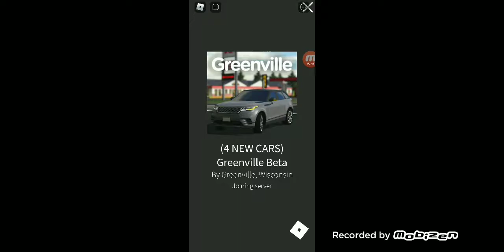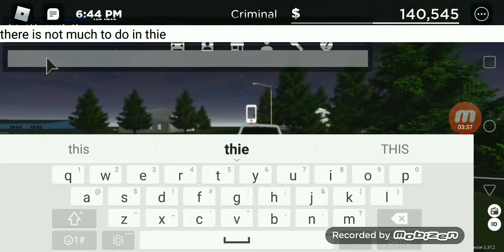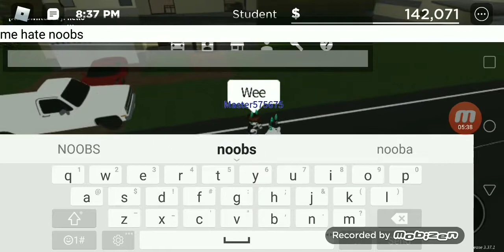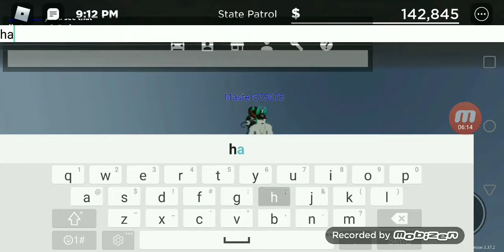Playing greenville beta😈😱😂😴